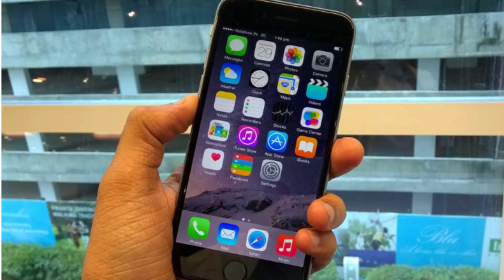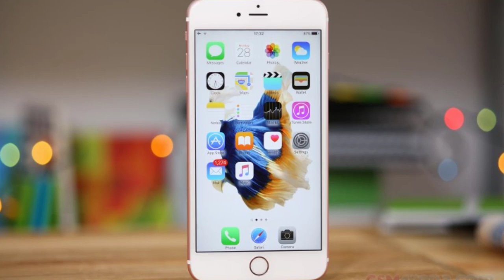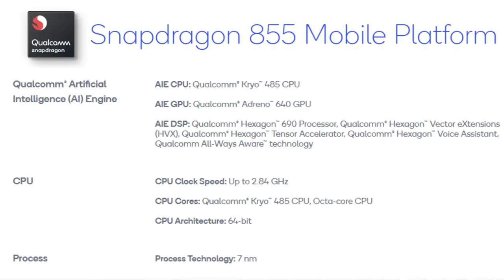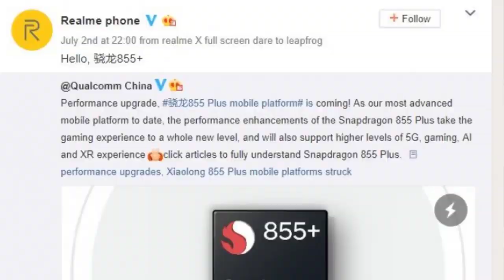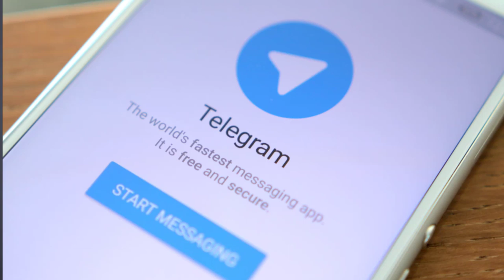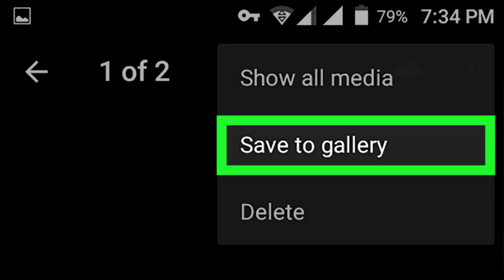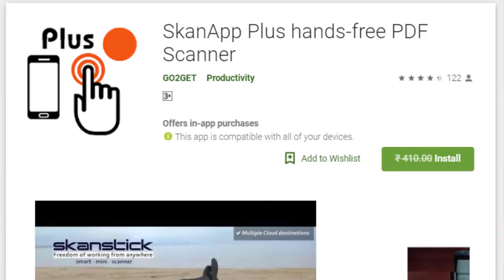TFT#217,Realme Redmi Snapdragon 855+ Premium Phones,Symantec Report,Apple End SupplyBasic Phones.etc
Hai Friends...

TFT#217,
Realme Redmi Snapdragon 855+ Premium Phones,
Symantec Report,
Apple End SupplyBasic Phones.etc

                       (No Pressure)

❤️❤️ My Gear❤️❤️

📌Camera

📌Microphones

📌Tripod

📌Laptop(Editing)

❤️❤️ With Love..TechFactsRafee ❤️❤️